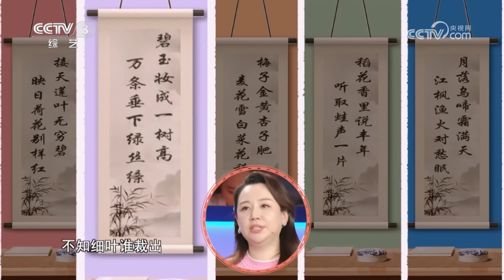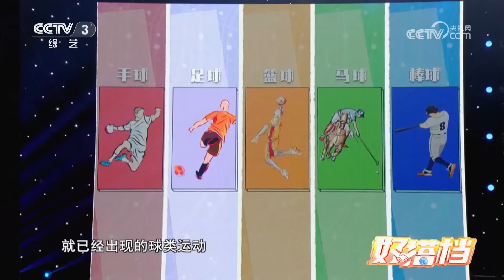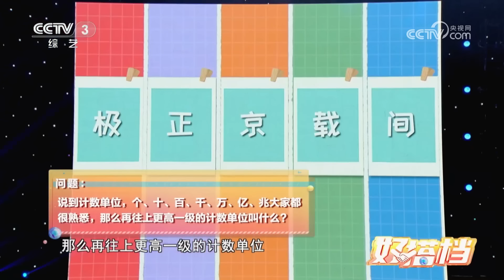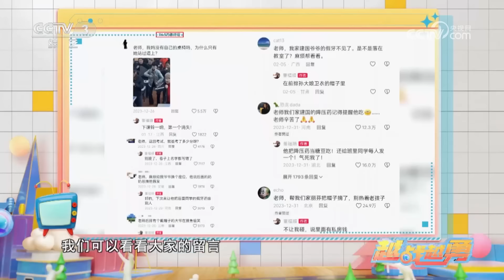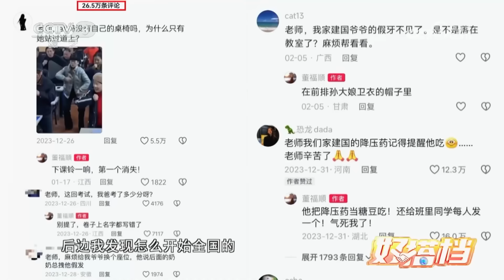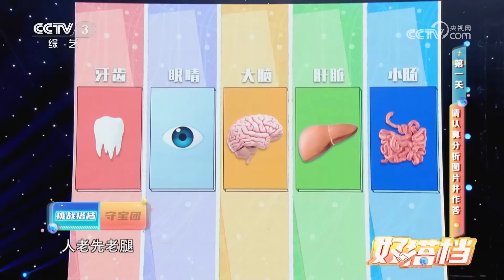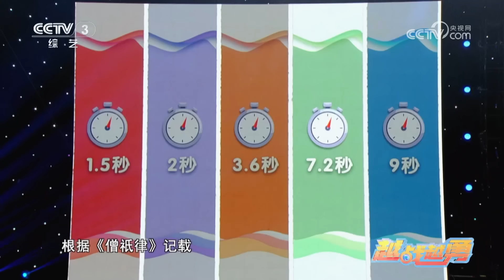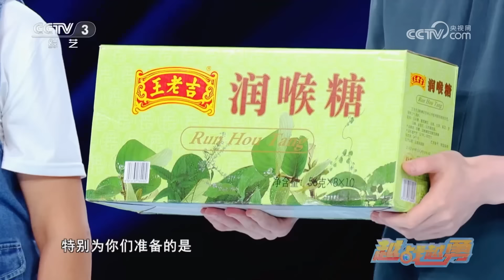90岁奶奶打球70年，驰骋球场大秀三步上篮如今给孙子当教练，老年大学的九零后老师为了爷爷奶奶不逃课自创“快乐练声法” | 第艺流「越战越勇」好搭档 20240904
本期节目主要内容：
三组师生组合闪亮登场！英语老师秒变“天津大姨”，外国老公大胆追爱尽显甜蜜；九十岁奶奶驰骋球场，打篮球爱瑜伽身强体健；为了爷爷奶奶不“逃课”，九零后老师自创快乐练声法。

《越战越勇》是由中央广播电视总台文艺节目中心制作播出的品牌栏目。2022年，节目改版为益智挑战类综艺。“为梦想携手组队，有你在能量加倍！”节目以趣味答题为主要载体，兼具娱乐性教育性，激励携手而来的搭档成就梦想，展现当下社会和谐人际关系百态图。